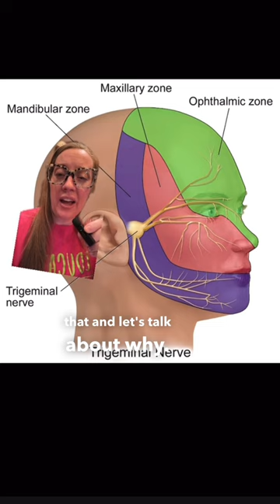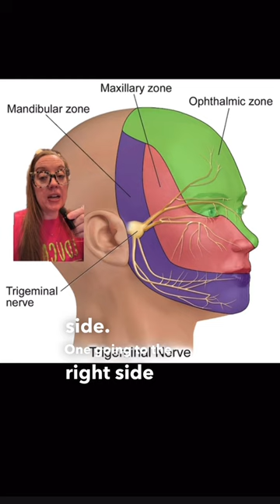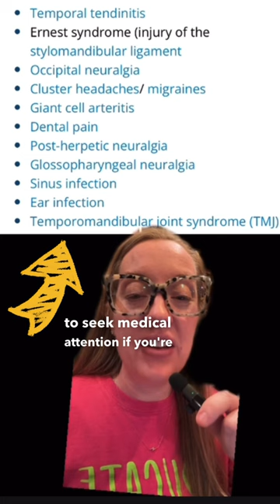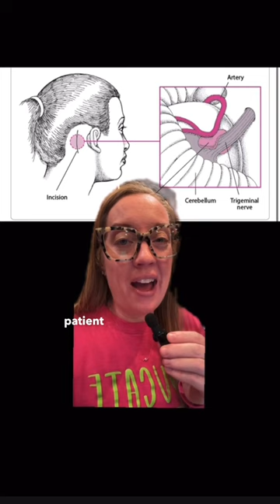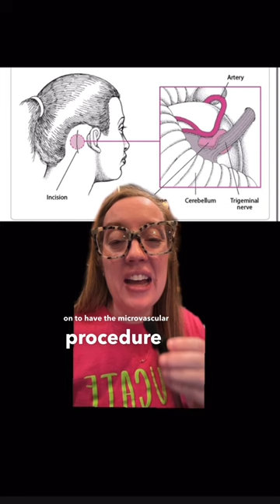Case study 68 - Trigeminal Neuralgia diagnosis and treatment explained by a neurosurgeon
Trigeminal neuralgia (TN), also known as tic douloureux, is sometimes described as the most excruciating pain known to humanity. The pain typically involves the lower face and jaw, although sometimes it affects the area around the nose and above the eye. This intense, stabbing, electric shock-like pain is caused by irritation of the trigeminal nerve, which sends branches to the forehead, cheek and lower jaw. It usually is limited to one side of the face. The pain can be triggered by an action as routine and minor as brushing your teeth, eating or the wind. Attacks may begin mild and short, but if left untreated, trigeminal neuralgia can progressively worsen.